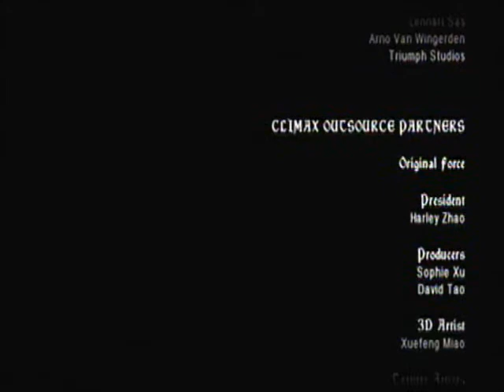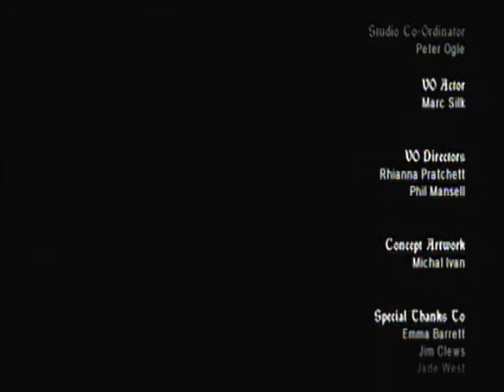Overlord Dark Legend Part 13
This is the end. This is the final part of the game. The final conflict in the last cut scene would have been fun to see in game. Too bad the game didn't continue on it.